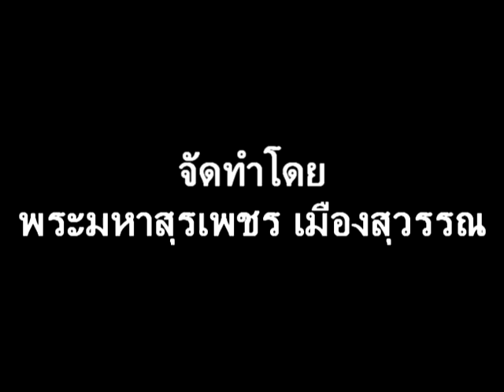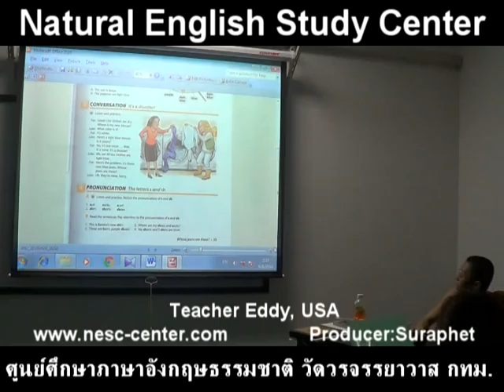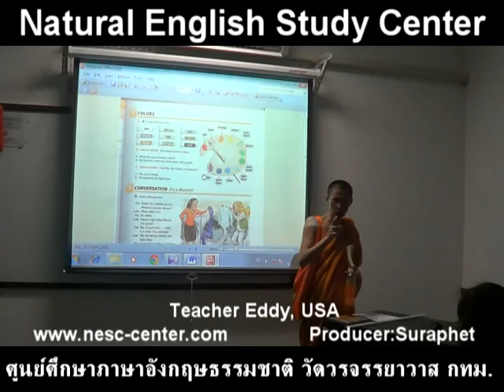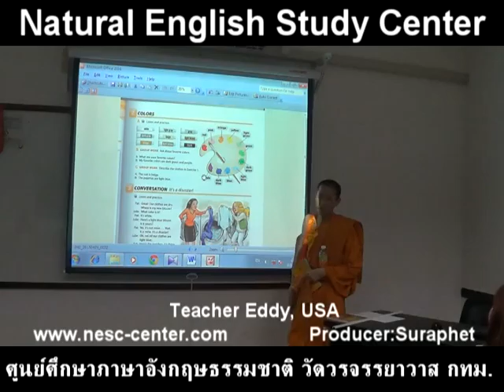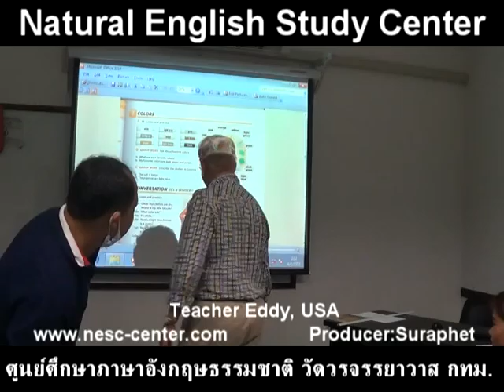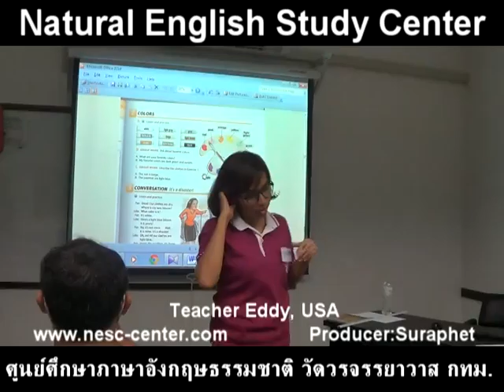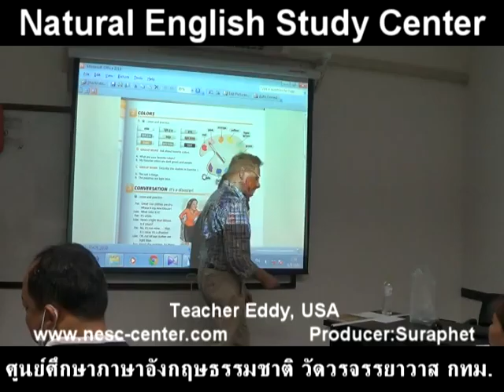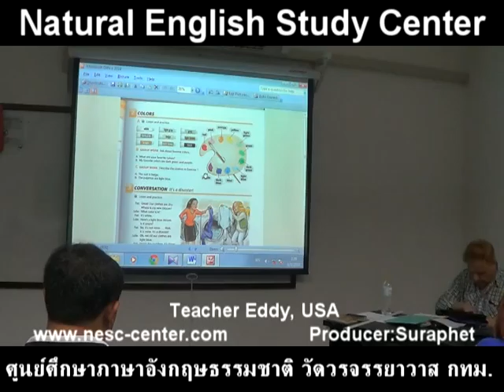suraphet 3383 English Teaching Teacher Eddy, USA, Eddy 10